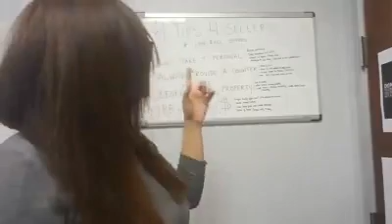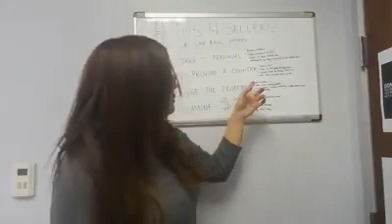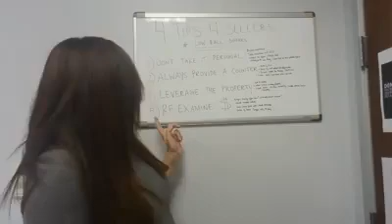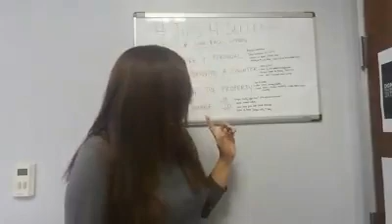Dealing With Lowball Offers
Santa Clarita and San Fernando Valley Realtor Tracy Tofte.